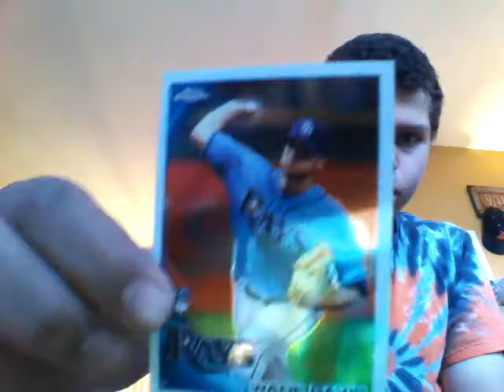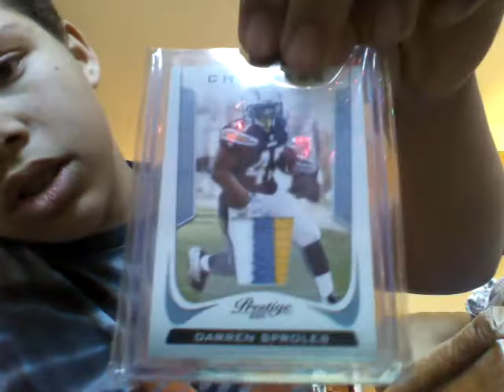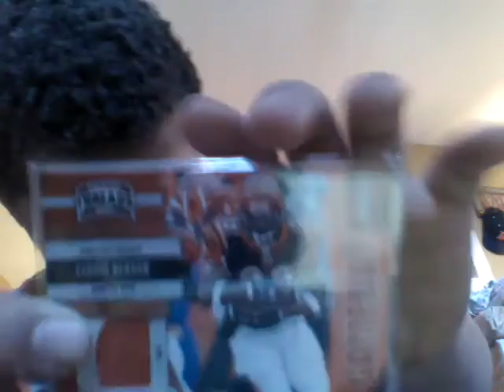Trade Recap Video for AJM/Quiles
Here you go guys a look at the cards I traded to you.

Thanks for the trade